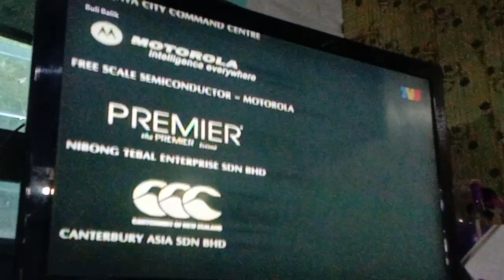Buli Balik TV3 Outro